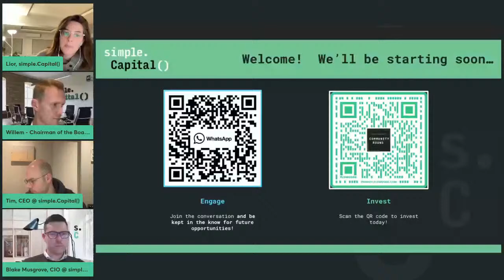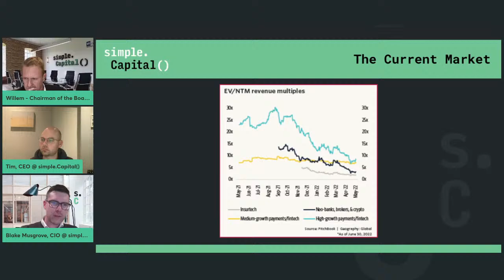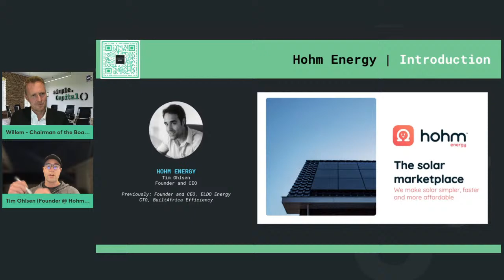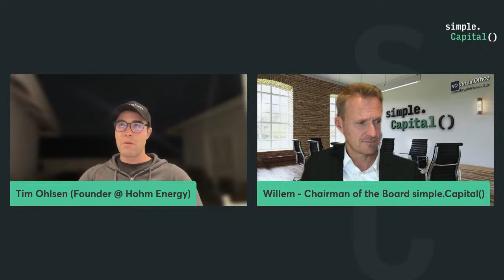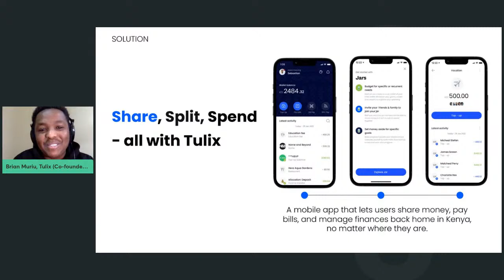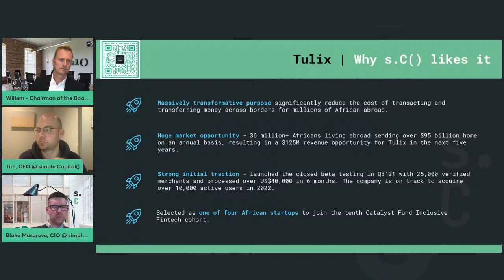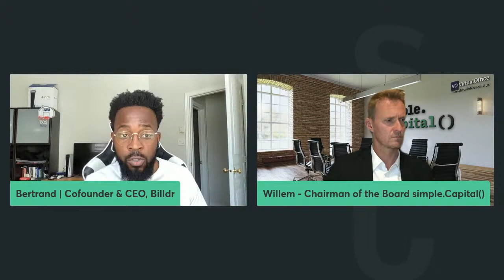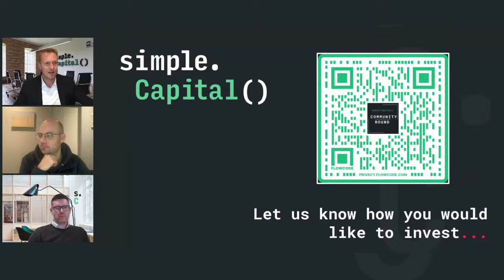simple.Showcase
Join the simple.Capital() team for a review of the Global Markets and meet some of our Founders.